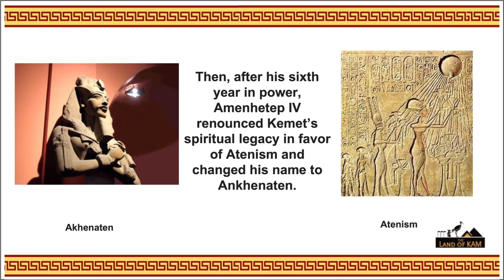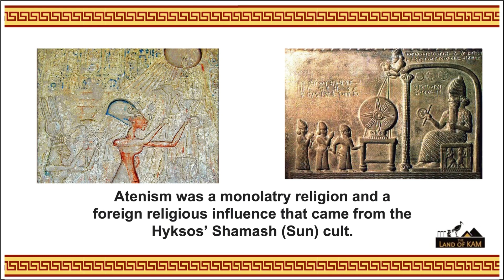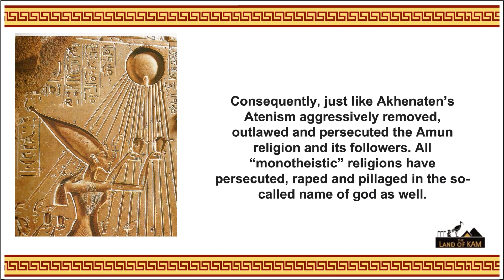Why You Should Stop Honoring the Heretic King Akhenaten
There's a devious reason why archeologists and historians keep encouraging people to honor Akhenaten, the heretic Kemetic king.
Song: Sending All My Love by Phonte of Little Brother

XXXXXXXXXXXXXXXXXXXXXXXXXXXXXXXXXXXXXXXXXXXXXXXXXXX

About Derric "Rau Khu" Moore
I practice Kamta, a form of Kemetic (Ancient Egyptian) Shamanism that draws from the Kemetic theology and the Kongo-Angolan dikenga (Kongo Cross) philosophy.   That has been combined with African American Spiritualism and Afro-Cuban Espiritismo Cruzado (Crossed Spiritism). My goal is to normalize the Kemetic Way of Life by providing practical adaptations to our ancient ancestral way of living.
An X-Ray Atlas of the Royal Mummies by James E. Harris (Author), Edward F. Wente (Editor)

The Queens of Egypt by Janet Buttles

Crime and Immorality in the Catholic Church by Emmit McLoughlin’s